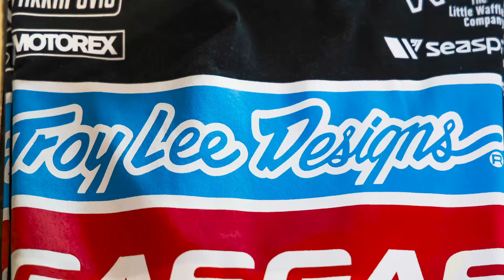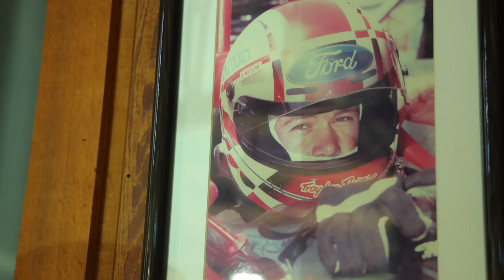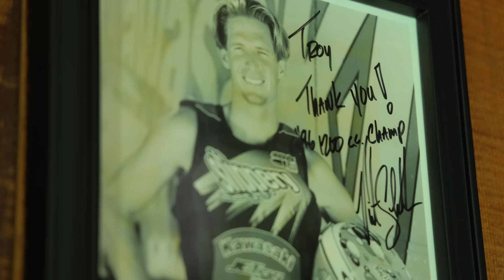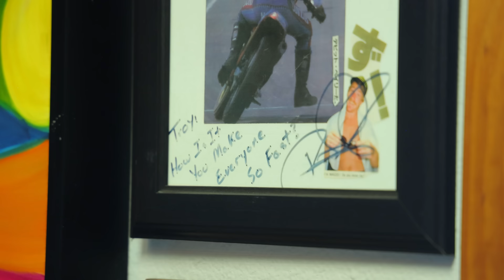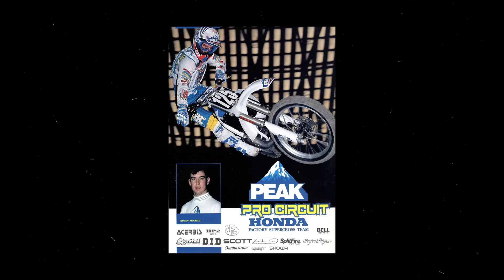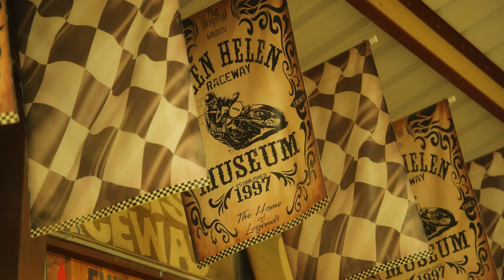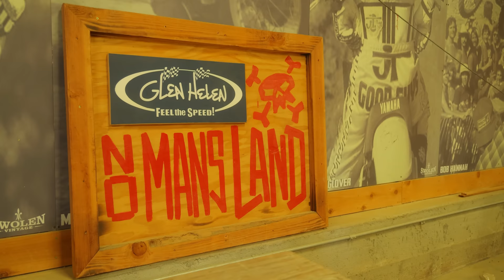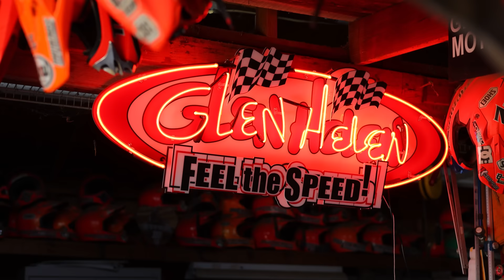Troy Lee - The Artist Who Never Gave Up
Every year for the past 26 years, the Edison Dye Lifetime achievement award has been presented to a deserving person whose accomplishments have made a difference to the sport of motocross. The ceremony is held in the Glen Helen Museum during halftime at the Dubya USA World Vet Motocross Championships. This year, Troy Lee has been selected to join the Walk of Fame at Glen Helen Raceway for changing the motocross world in both safety and creativity. After making his name as a helmet and racecar painter, Troy rose through the ranks leaving his signature across visors and paint schemes across the industry. Now with a race team under his wing, a global clothing brand, and brand recognition spread across all of motorsport, Troy's reputation as both an artist and leader has made a name that anyone recognizes. Congratulations, Troy, for being the newest member of the Glen Helen Walk of Fame, and recipient of the 2023 Edison Dye Motocross Lifetime Achievement Award!